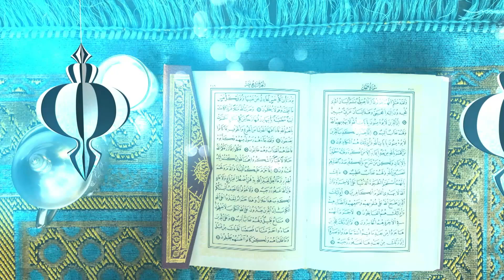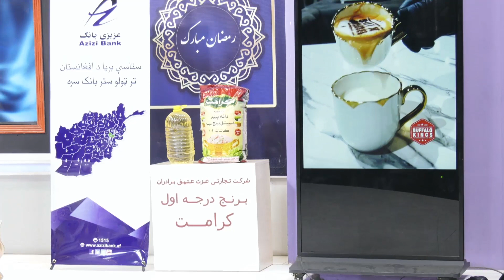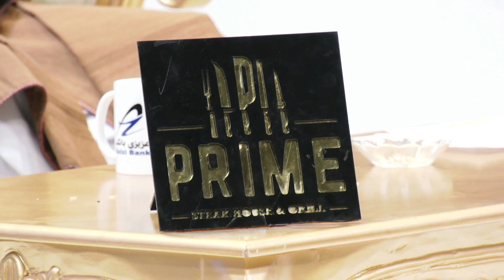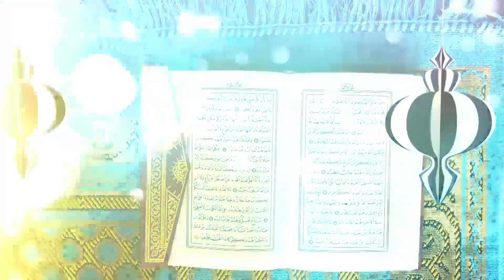FITER | پنج اصل قران کریم چیست ؟ بالای مسلمانان | فطر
(  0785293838   )   برای کمک به مستحقین در برنامه به شماره وتــسپ ذیل به  تماس شوید

1TV is the leading general entertainment TV Channel in Afghanistan.  1TV shows are made locally or acquired globally and are all dubbed in Dari language